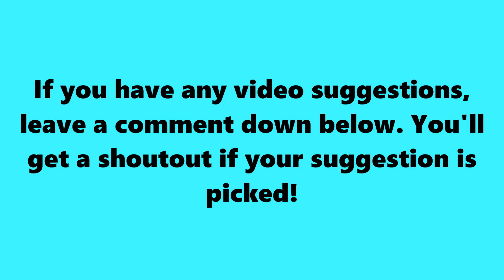Biffle Records SSundee Pooping!